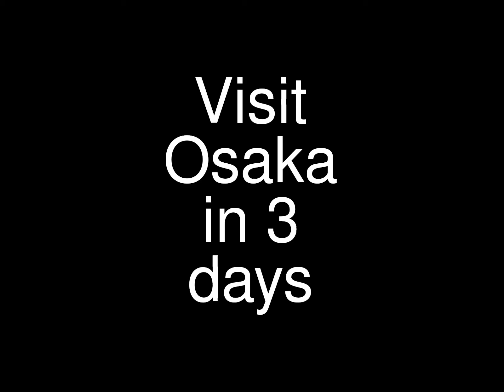Visit Osaka Day 2